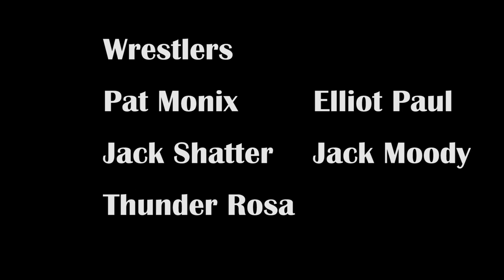Wrestling with Life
Wrestling with life is a documentary from Neil Karels, Walker Rialla, Ethan Ponce, and Chris Acuna about he life and struggles of independent wrestlers. What drives them to continue doing what they do, and how much work they put into the business.